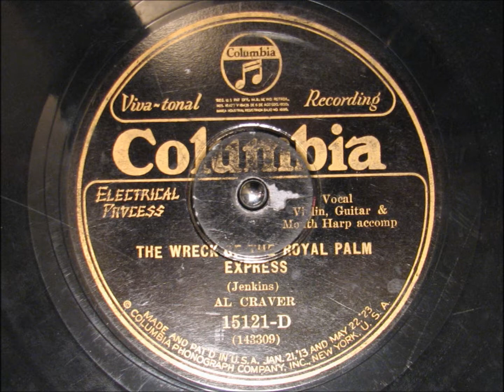THE WRECK OF THE ROYAL PALMS EXPRESS by Vernon Dalhart as Al Craver 1927